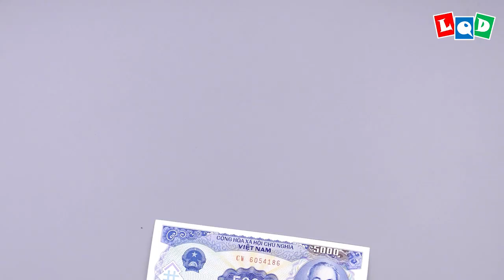Leviathan (Lien Quoc Dat) - LQD Money Origami